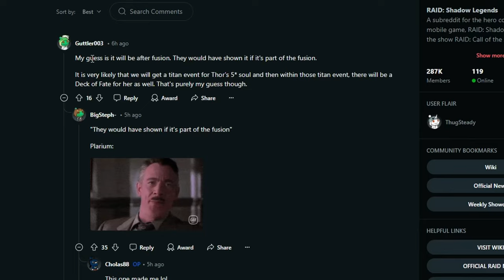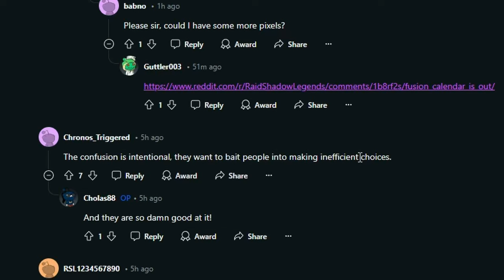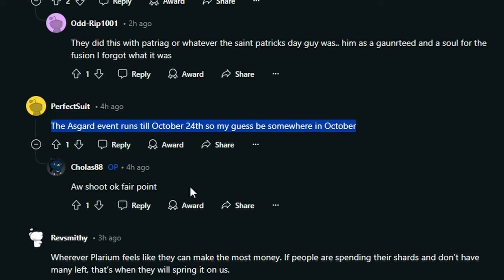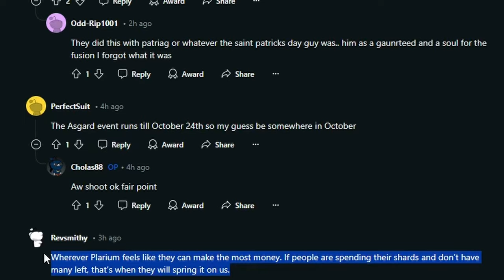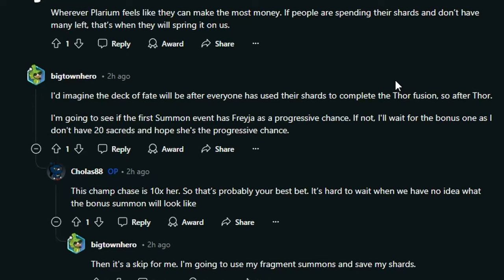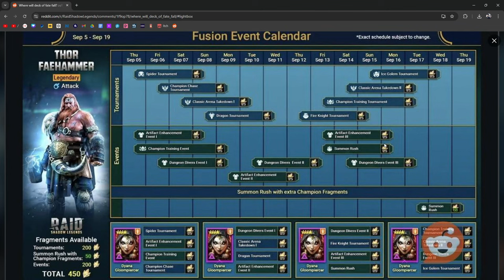Speculation: When Is The Guaranteed Freyja Deck Of Fate Event? | Raid: Shadow Legends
Only speculation so far. My guess, at the end of the Thor Fusion around Sept 19. NOT FACT, JUST A GUT FEELING